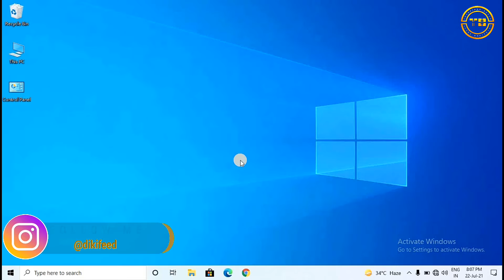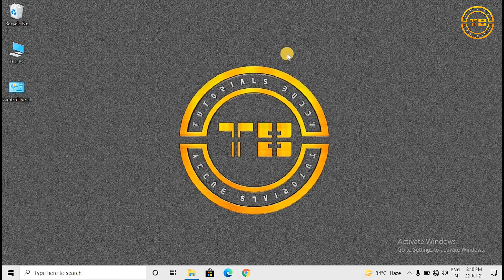How to change Wallpaper without activating Windows 10 | Tutorials Buddy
How to change wallpaper without activating windows 10: In this video tutorial, you will know how to change wallpaper on your PC if you haven't activated your windows.

2. Why does my Wifi keep turning off | How to fix Wi-fi turning off automatically in Windows 10
6. How to Split Screen for Multi Tasking using Windows 10 | विंडोज 10 में मल्टी टास्किंग कैसे करें

🌟🌟🌟🌟🌟Follow me🌟🌟🌟🌟🌟🌟🌟